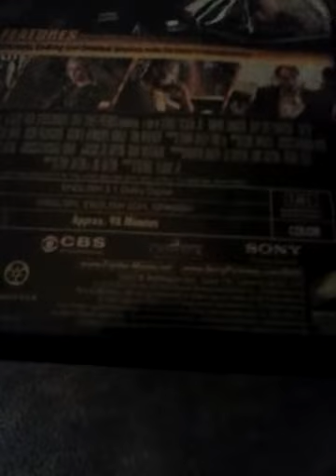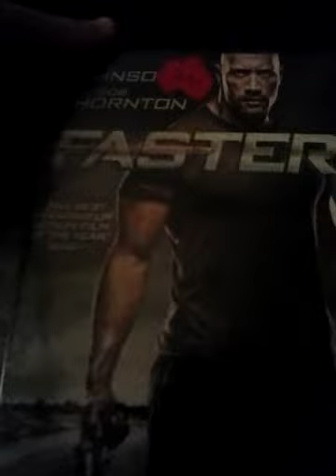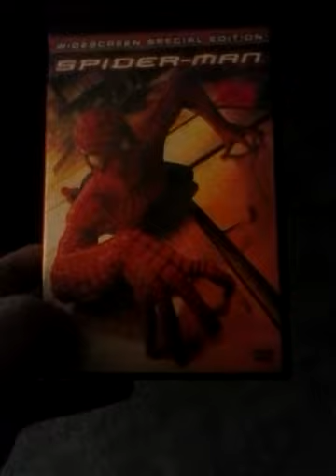DVD/ Bluray Update 4/13/17